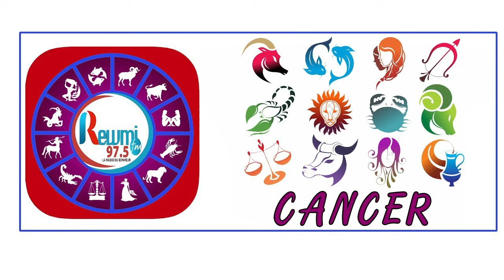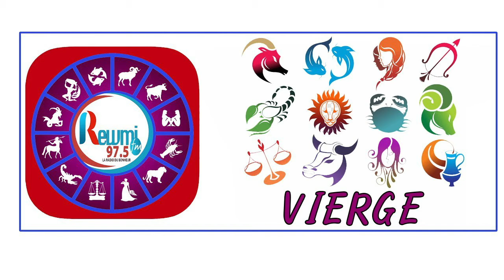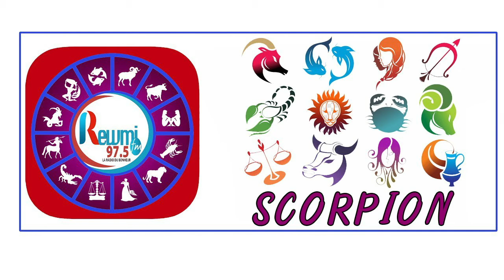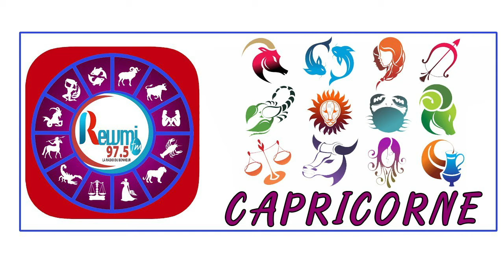Horoscope & Astro Anna Thiaw - Jean Fall 19 Février 2021 Fr